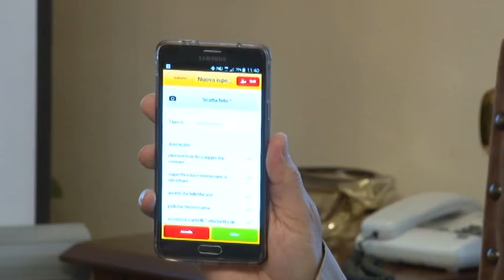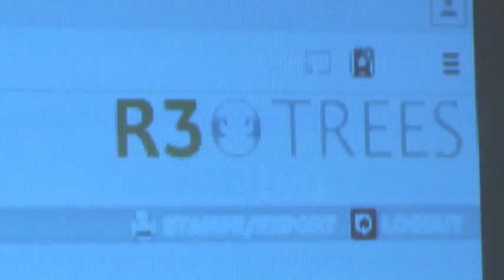Pescara. Software per il verde pubblico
Un software per la gestione e il monitoraggio del verde pubblico a Pescara , si tratta della novità introdotta dall'amministrazione comunale per garantire un servizio più efficiente sul territorio